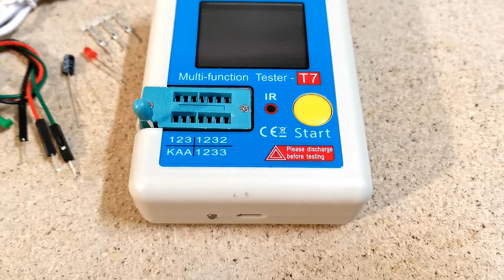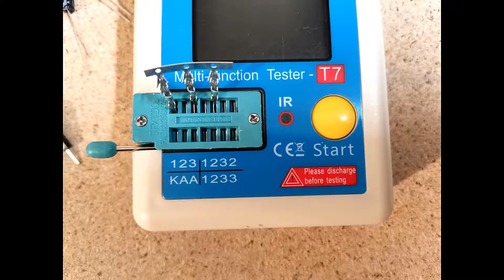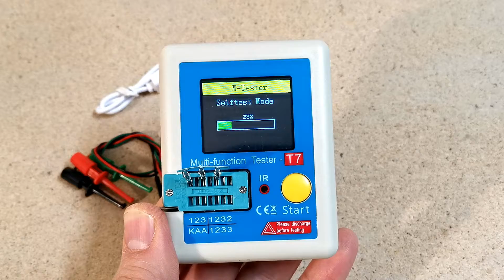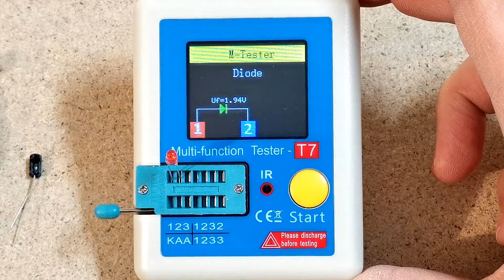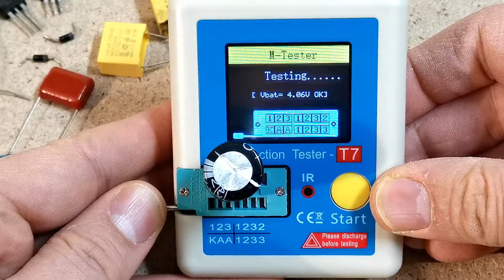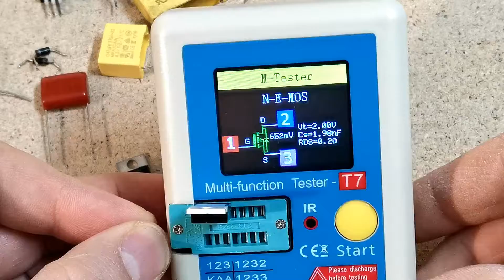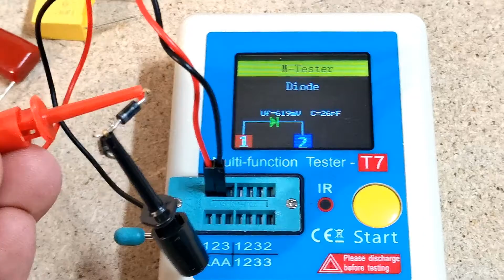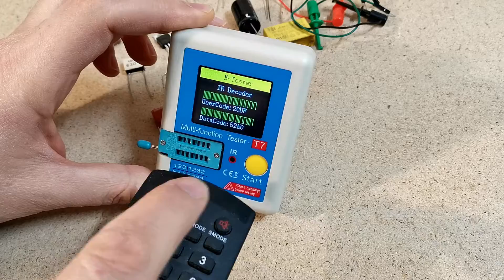Multi Function Tester LCR-T7 come testare qualsiasi componente elettronico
Buoni Amazon digitali:
Ariete 2878 Cappuccinatore Vintage - Montalatte per cappuccino, tè, cioccolata calda e fredda, infusi liofilizzati, 500 watt, in colore Celeste pastello

PIASTRA PIETRA IN TERRACOTTA REFRATTARIA PER PIZZA PANE E DOLCI COTTURA SU GAS FORNO BARBECUE E CAMINO  35CM

* BATTERIE 18650
* Friggitrice ad Aria Calda NutriChef con Temperatura e Tempo Regolabili Facile da Utilizzare - Capacità Extra Large di 3.2 litri 3.7 pin - Acciaio inox antiruggine
* 300 Cialde Miscela Blu
* Teepao Lampada da Tavolo a LED Fungo Ricaricabile LED Touch Staffa per Stazione di Ricarica USB Caricatore Universale a 5 Porte per Smartphone e Tablet